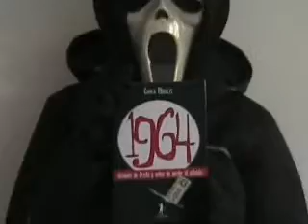1964 después de Cristo y antes de perder el autobús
1964 después de Cristo y antes de perder el autobús, no es un best seller de terror.
Es una tragicomedia basada en hechos
reales.

Escrita por Charlie Miralles.